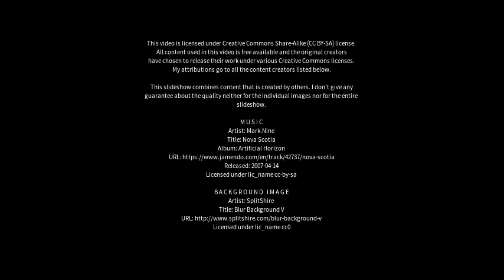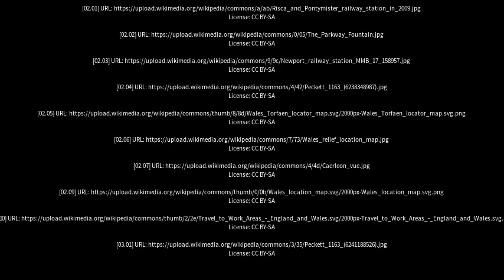Best places to visit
Best places to visit - Cwmbran (United Kingdom) Best places to visit - Slideshows from all over the world - City trips, nature pictures, etc.